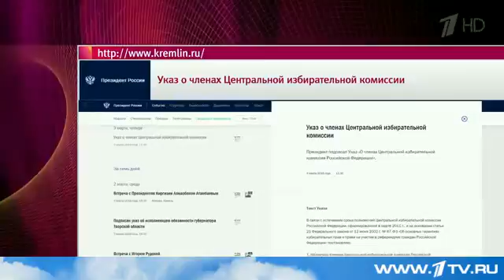Путин назначил новых членов избирательной комиссии